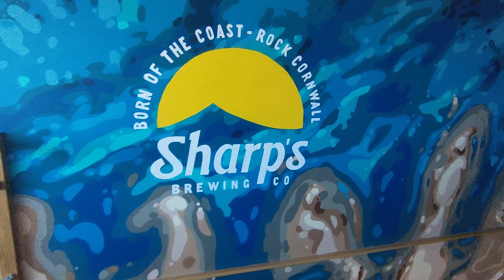🍻The Guillemot The Artwork Westward Ho ! Devon 24/4/24 channel + Track Links👇👇🚫18s+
see more from our Beautiful Village Beach etc...Gambling content 🚫ver 18s. Be Gamble Aware 🎰 Music = Dub be Good to Me Beats International 🎶🔊